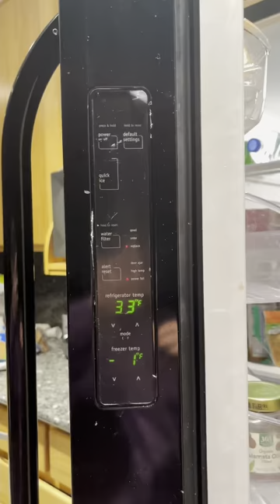Removing Plastic Film From Refrigerator Screen - Satisfying!